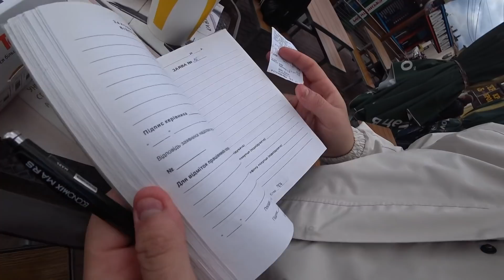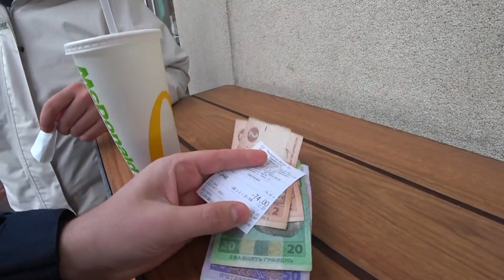БЕСПЛАТНАЯ ЕДА / ВЕРНУЛИ ДЕНЬГИ ЗА БИГ ТЕЙСТИ В MCDONALD'S